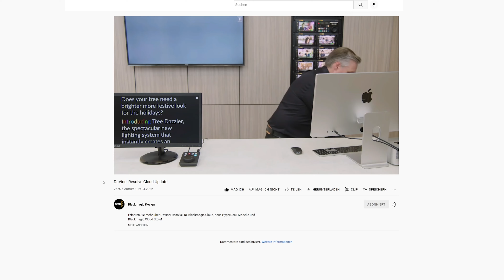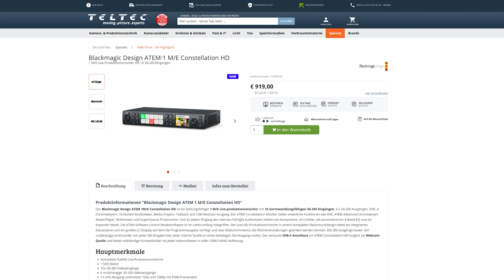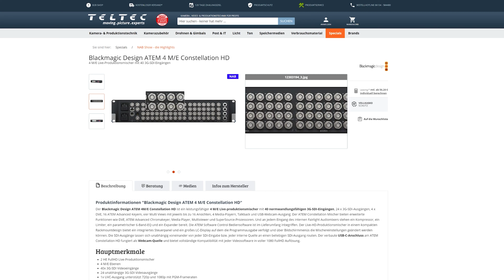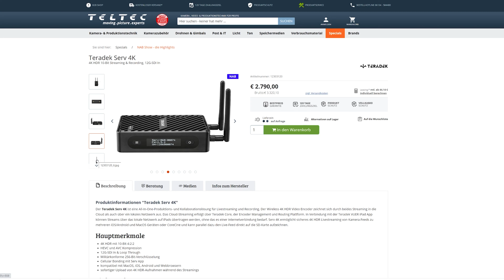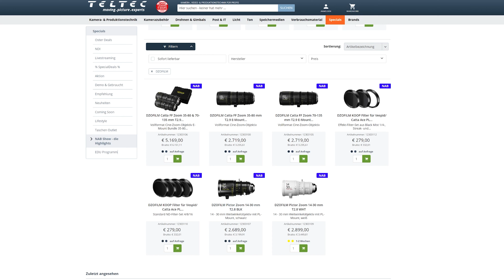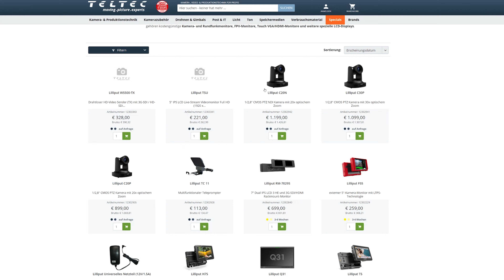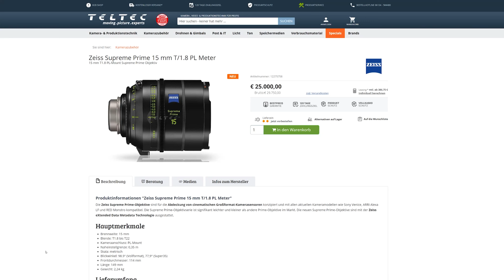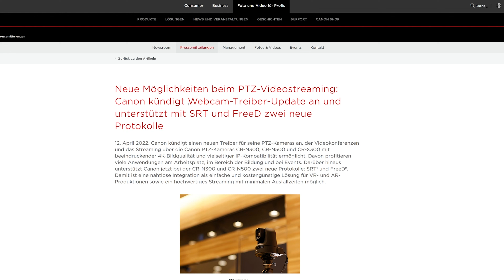NAB News | Up to date mit Teltec | April | Tech News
Der April ist dieses Jahr NAB-April 🤓 Deswegen geht es auch hauptsächlich um die Neuerungen der NAB. Aber auch ein paar andere Produkte sind mit dabei im Video!
Über welches Produkt hast du dich besonders gefreut?

0:00 - Intro
0:37 - Teltec auf der NAB
0:48 - NAB Blackmagic
4:07 - NAB Aputure
4:53 - NAB Sirui
5:23 - NAB SmallHD & Teradek
7:15 - NAB Atomos
7:51 - NAB Sony
8:20 - Andere NAB Produktvorstellungen
10:40 - Amaran Tubes & Flexlights
11:17 - Lilliput Neuheiten
12:00 - SmallRig 220B/D
12:24 - Nanlite Neuheiten
12:48 - Canon Cinema Zooms
13:08 - Zeiss Supreme Prime 15 mm
12:23 - Firmware Updates & Ankündigungen
15:25 - Filmtipp des Monats
15:53 - Gewinnspiel
16:39 - Outro